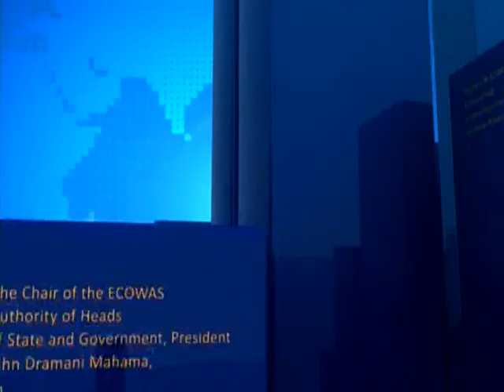Next Speaker of Parliament? - Joy News Today (16-12-16)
I will serve as Speaker if selected if selected - Papa Owusu-Ankomah